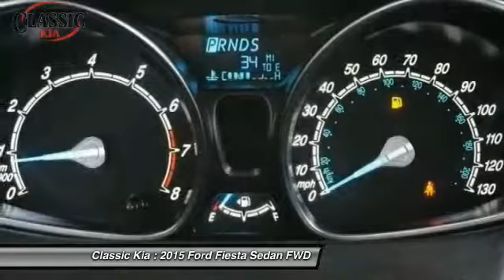2015 Ford Fiesta Carrollton, Dallas, Richardson, Plano FM187579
2015 Ford Fiesta SE

Classic Kia
2920 I-35E

No-nonsense controls are easy as pie to use. Top-notch condition. Set down the mouse because this handsome 2015 Ford Fiesta is the gas-saving car you've been hunting for. It's a tremendous vehicle that can fit the whole family.  With plenty of passenger space and trunk room, the Fiesta is built to take your family wherever they want to go. It is nicely equipped with features such as 15 Painted Aluminum Wheels, 6 Speakers, ABS brakes, Air Conditioning, AM/FM radio, Bumpers: body-color, CD player, Compass, Delay-off headlights, Driver door bin, Driver vanity mirror, Dual front impact airbags, Dual front side impact airbags, Electronic Stability Control, Front anti-roll bar, Front Bucket Seats, Front Center Armrest, Front reading lights, Front wheel independent suspension, Fully automatic headlights, Illuminated entry, Knee airbag, Low tire pressure warning, MP3 decoder, Occupant sensing airbag, Outside temperature display, Overhead airbag, Overhead console, Passenger door bin, Passenger vanity mirror, Power door mirrors, Power steering, Power windows, Radio data system, Radio: AM/FM Stereo/CD Player/MP3 Capable, Rear reading lights, Rear window defroster, Remote keyless entry, Security system, Speed control, Speed-sensing steering, Split folding rear seat, Spoiler, Steering wheel mounted audio controls, Tachometer, Telescoping steering wheel, Tilt steering wheel, Traction control, Trip computer, Turn signal indicator mirrors, Unique Cloth Front Bucket Seats, and Variably intermittent wipers.